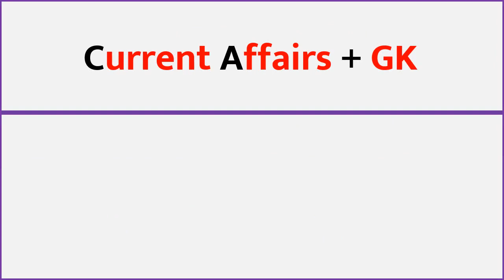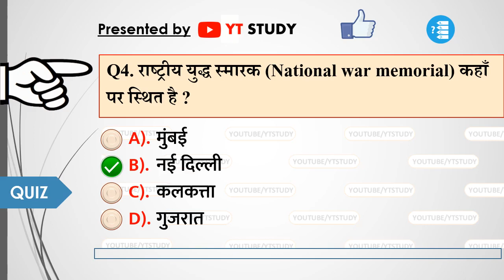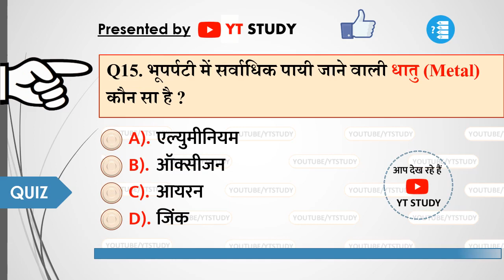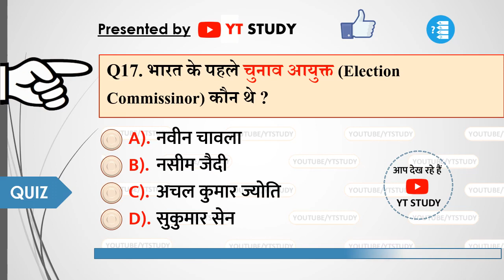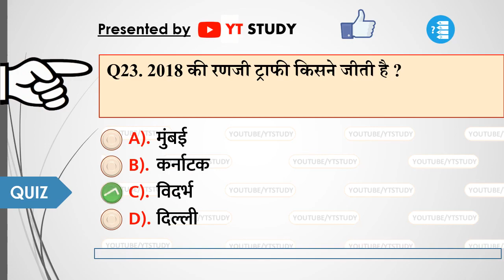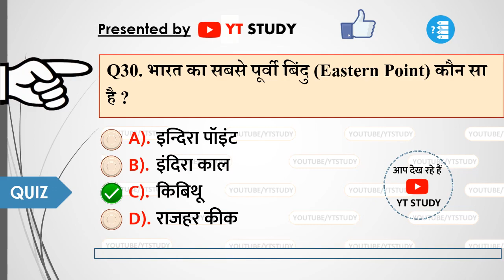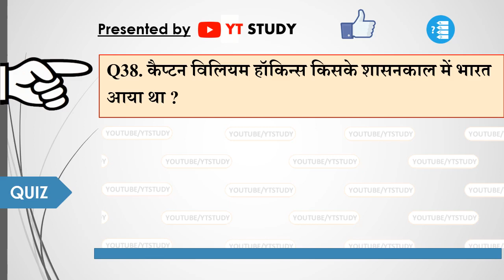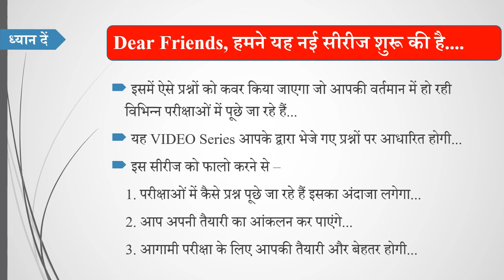Current Affairs + GK Questions Asked in SSC CGL Tier 1 Exam 13 June 2019 1 2 3 All shift Analysis 7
Current Affairs + GK Questions Asked in SSC CGL Tier-1 Exam 13 June 2019 12 All shift Analysis 6 YT NEXT

SSC CGL Exam analysis 13 June 2019 | Questions asked in first shift | Gk GS Current Affairs
Current Affairs + GK Questions Asked in SSC CGL Tier-1 Exam 13 June 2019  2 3 All shift Analysis 1 YT
This is a new series started by YT STUDY -
in this video we will discus the questions asked in different Exam which held recently Online or Offline
Tags - Exam Analysis first second third 1 2 3 All Shift Question Paper
This video series will very helpful for your upcoming Exams like SSC CGL Tier-1 | RRB JE 2019 | Railway NTPC 2019 | SSC CHSL 10+2 2019 and State level Exams.

🔷🔷🔷 Important Videos for "SSC CGL" Exam :- by "YT STUDY"

Exam हॉल में जाने से पहले आपको ये VIDEOs जरूर देखने चाहिए---